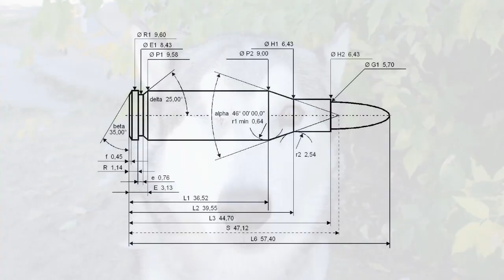BAN BANNING -hip-hop music video from GUNS AND WEED movie-explicit lyrics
--LYRICS:
BAN BANNING
At one store I get a Hi-Point 9-milly,
papers for my joint and a pack of Phillies.
Yes I'm feeling very honored.
But if the world were truly free I could also
buy my marijuana.
They despise the very thought of.

In fact, take a look at this:
Tookmasak! (Persian cuss word, means dog spit ) Tax my cigarettes
and my trans-fatty acid.
Only tape I see is red.

Fed goons are kitten stompin'
and this shit is poppin'
They'll shoot your dog man,
With a pussy .223.

Battle rifles stop your ass indeed!
Sergeant Ban Banning needs
to give an ass tanning
to the tax-taxing
fact-slashing
ass-gashing
cash-grabbing
folks from San Francisco
they can eat a bag of dicks, ho!

California Über Alles!
Dictating from the palace!
We got way bigger problems now
and banning's what caused 'em.

When the Schumer hits the fan
I'll be surviving with my band
with more AK ammo than all Afghanistan!

Banning should be banned!
(Call Sergeant Ban Banning!)
Central Planning should be panned!
We're fed up with the man!
This whole system is a sham!
(Call Sergeant Ban Banning!) (2X)